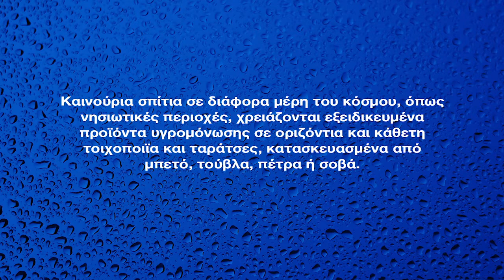Damtite ClearShield Water Repellent Sealer on Concrete Roofs or Brick Walls (Greek)